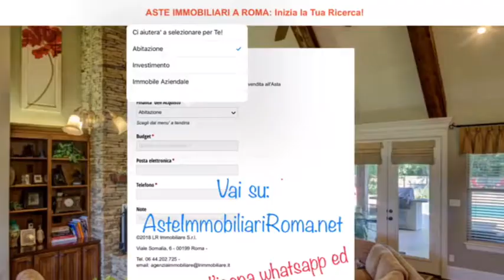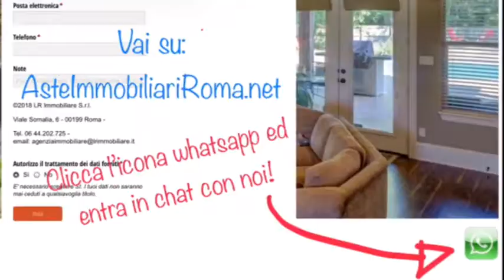COMPRARE CASA ALL ASTA: AsteImmobiliariRoma.net